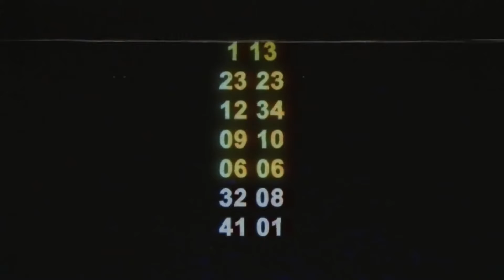A Childhood Threat. Friday Night Funkin' VS Sonic EXE 2.0 Part 1.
This video contains mild jumpscares and mild blood.
Today, I play a mod that has been long-awaited and very much asked for! Today, I fight the creepypasta Sonic.EXE in its entirety! Because this mod is reasonably long, I segmented the video and part 2 will come out in a few days. So I'm sorry, but if anything, it makes the second part all the more exciting! Sonic's twisted self is there, in the green hill zone, which now has Knuckles' bruised knuckles, Tail's head on a pike and Baldy McNosehair's lifeless head. As I face this monstrosity that I once loved playing on the Genesis with pride as I escape? Or will the only rings I have left will be the ones around my eyeballs? Wait a minute... what... what's this feeling? Am I being... no... it can't be... no... no... N-NO WAIT!
Deuces!
Frazerglbksejfknarjfwkfm;skdjnvlk;dfkj